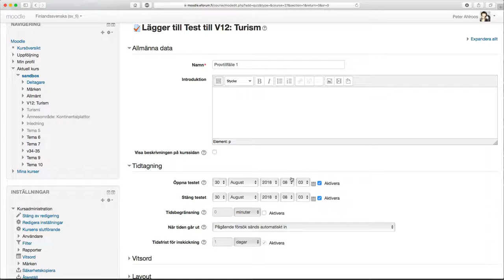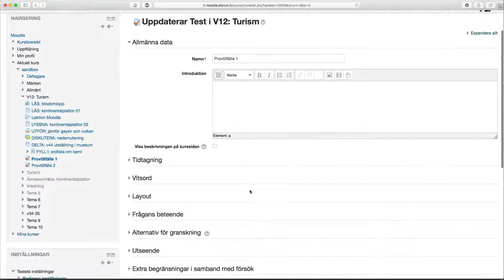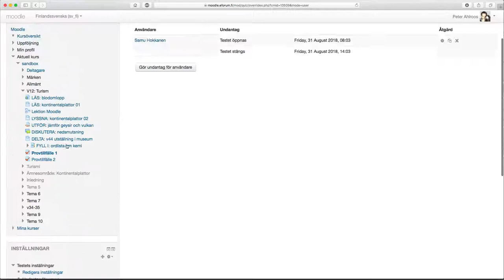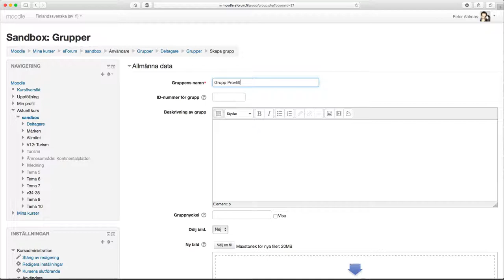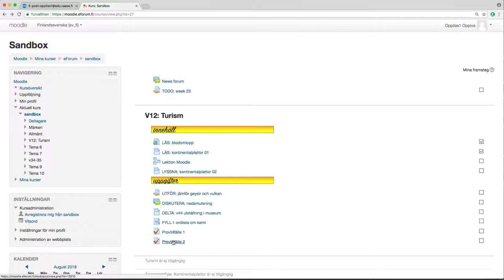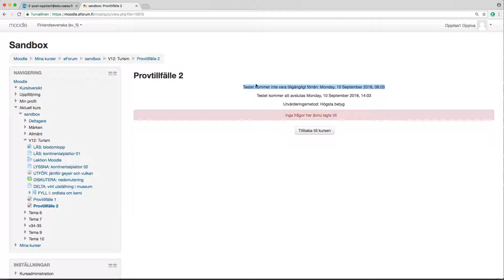Moodle: flera provtillfällen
Hur kan du skapa provtillfällen så att vissa elever kan enbart nå ett visst prov och inte andra?